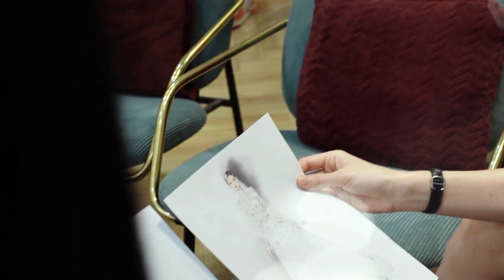Á hậu Phương Anh | LE THANH HOA Bridal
𝐀́ 𝐡𝐚̣̂𝐮 𝐏𝐡𝐮̛𝐨̛𝐧𝐠 𝐀𝐧𝐡 | 𝐋𝐄̂ 𝐓𝐇𝐀𝐍𝐇 𝐇𝐎𝐀̀ 𝐁𝐫𝐢𝐝𝐚𝐥
Trọn vẹn những cung bậc cảm xúc của Á hậu Phương Anh khi khoác lên mình những chiếc váy cưới xinh đẹp của LÊ THANH HOÀ Bridal.
Mỗi phút giây Phương Anh xuất hiện trong từng thiết kế khác nhau đều toả sáng rạng rỡ như một nàng công chúa.
Với chúng tôi, được ngắm nhìn những khoảnh khắc của cô dâu xinh đẹp trong chiếc váy cưới luôn là niềm hạnh phúc bất tận cho NTK Lê Thanh Hoà và ekip của mình.

© Bản quyền thuộc về 𝗟𝗘 𝗧𝗛𝗔𝗡𝗛 𝗛𝗢𝗔 𝗢𝗙𝗙𝗜𝗖𝗜𝗔𝗟